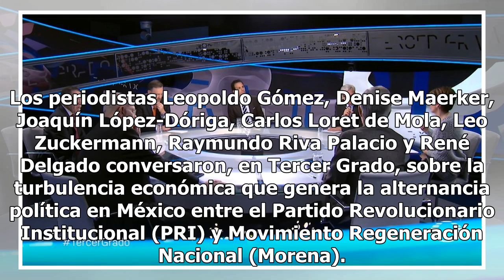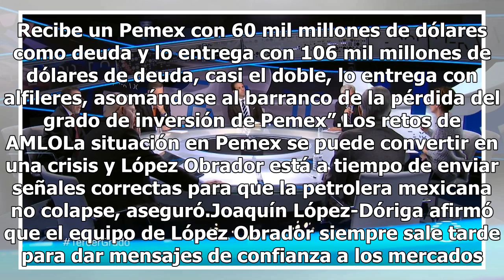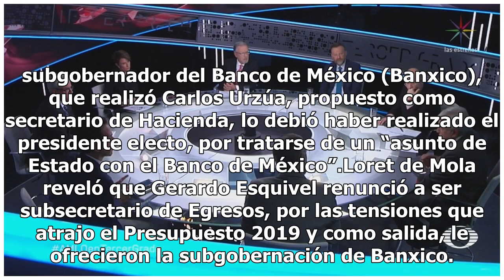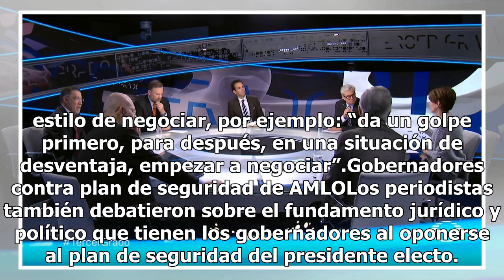Tercer Grado: Turbulencia por alternancia política en México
Los periodistas Leopoldo Gómez, Denise Maerker, Joaquín López-Dóriga, Carlos Loret de Mola, Leo Zuckermann, Raymundo Riva Palacio y René Delgado conversaron, en Tercer Grado, sobre la turbulencia económica que genera la alternancia política en México entre el Partido Revolucionario Institucional (PR...